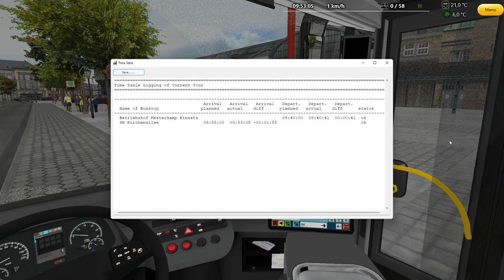OMSI2 - Hamburg HafenCity - Morning Depot Run - Simply Connect Bcs - C2 - Line Expansion